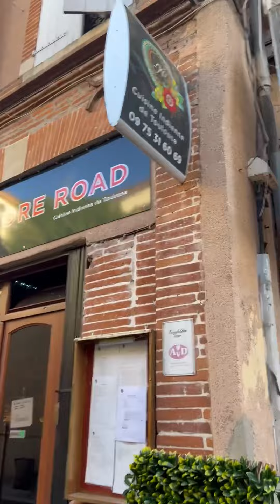টক টক ঝাল ঝাল মাছ |hot & sour fish with vegetables